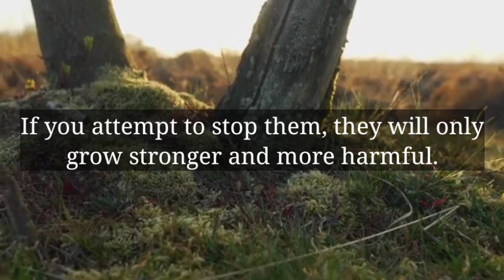🌈God Message Today | God Says, You'll be punished if you.| God Messages for you today